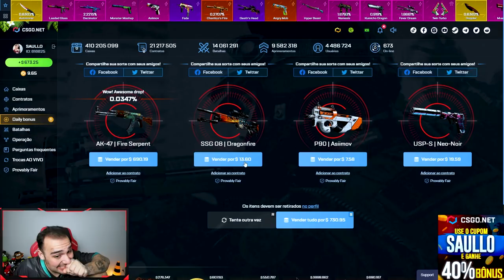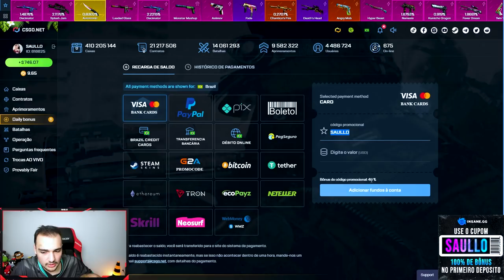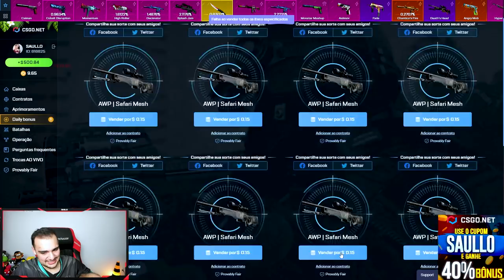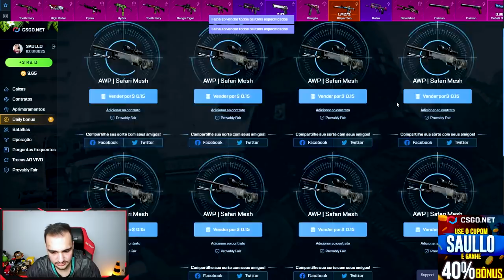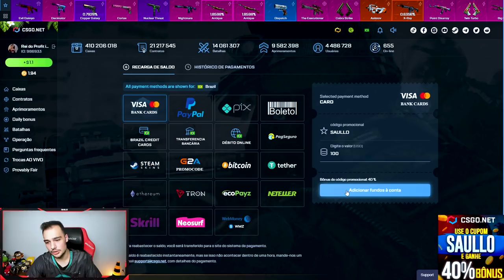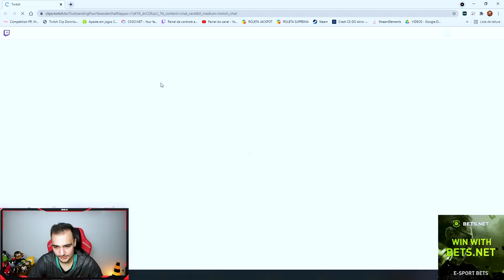o FALLEN me deu uma FIRE SERPENT que virou uma FACA SUPER RARA (★)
Abri a caixa do Fallen no CSGO e deu muito bom